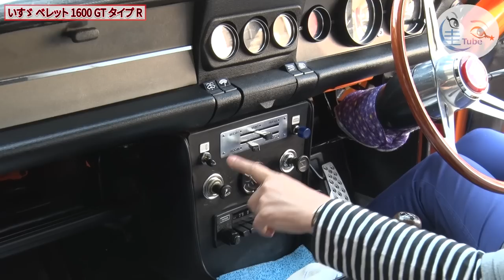竹岡 圭の名車探訪「いすゞ ベレット1600GT」【TAKEOKA KEI & ISUZU BELLETT1600GT】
▪️取材協力：プリンスガレージかとり